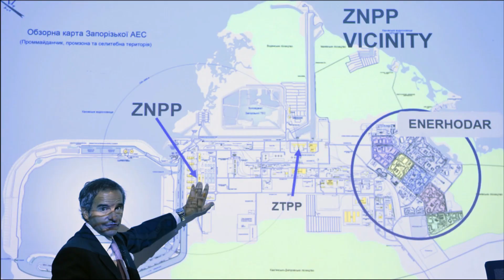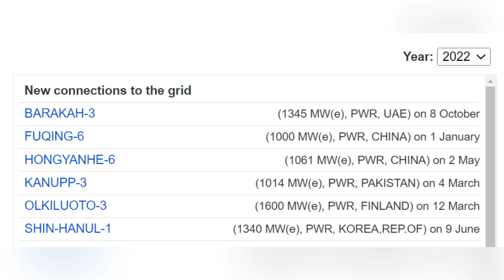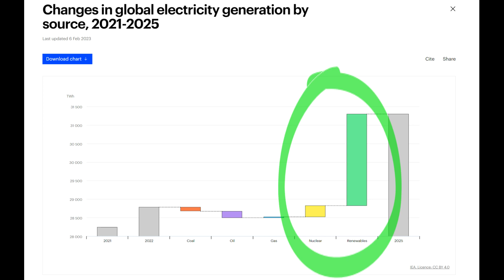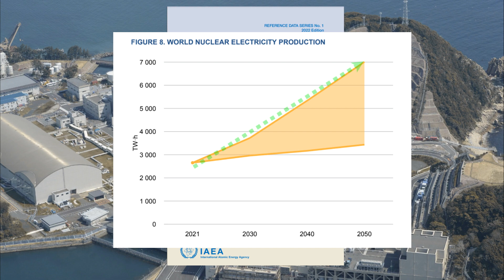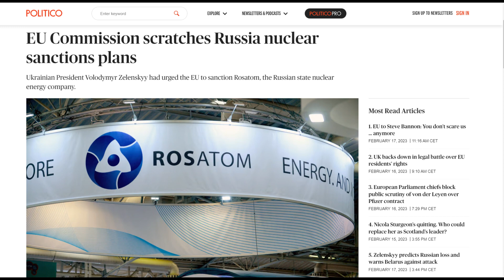World nuclear power in 2022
Nuclear energy provided 9.4% of global electricity production in 2022, which is 4.2% less than a year earlier. An unprecedented sharp decrease in output occurred in Europe. It was caused by several factors, starting with technical problems at the French nuclear fleet and the closure of several plants in Germany and Belgium, and ending with a sharp decrease in the output of Ukrainian nuclear power plants due to the war, the seizure, and shutdown of Europe's largest nuclear power plant - the Zaporizhzhia nuclear plant. But despite all this, nuclear energy remained the largest single source of electricity in the European Union, accounting for more than 22% of generation.

The number of operating nuclear power units in the world almost did not change over the year, it raised by one. At the beginning of 2023, according to the IAEA, 422 nuclear power units were in operation in 32 countries. It is worth adding that the IAEA changed the unit accounting system last year and now 16 reactors in Japan awaiting a license to continue operation have the status of “Suspended operation” instead of “In operation”.

Another 57 units are under construction in 18 countries, three of which previously did not have to operate nuclear power units - these are Turkey, Egypt, and Bangladesh. At the same time, 20 out of 50 active construction projects in 7 countries are being built with the participation of Russia and according to Russian projects - and this is one of the reasons why for a year of war no sanctions have yet been imposed on the Russian's nuclear industry for a Russian attack on Ukraine.

In 2022, 6 new NPP units were connected to the grid in the world. Of these, two were in China and one each in the UNITED ARAB EMIRATES, Pakistan, Finland, and South Korea. 5 units were Permanently Shutdown. Of these, three older gas-cooled reactors in the UK were shut down due to their 45-year expiration of service life, one in the US was shut down after 50 years of operation for economic reasons, and one in Belgium was closed after reaching its 40-year life due to the country's decision to phase out nuclear energy.

As for forecasts, according to the International Energy Agency, in the short term until 2025, global nuclear electricity generation will grow by about 4% per year, double the previous pre-pandemic rate between 2015 and 2019. All growth in global electricity generation will come mainly from renewable energy and nuclear energy. Moreover, the first will account for 90% of the growth, and nuclear energy - about 10%.  Half of the increase in nuclear generation will come from 4 countries - China, India, Japan, and South Korea.

Despite the difficulties in the industry, the International Atomic Energy Agency 2022 raised its forecasts on the prospects for the development of nuclear energy in the world compared to previous years. According to their low scenario, the nuclear electricity production in the world will increase by 29% by 2050, and according to the high scenario, by 2 and a half times. At the same time, depending on the scenario, the share of nuclear electricity production in the world electricity production can either decrease to 6,9% or grow to 14% compared to 9,4% in 2022.

This was a brief overview of world nuclear power last year. Subscribe to my channel so as not to miss further videos in which I plan to dwell in more detail on significant nuclear events in each of the countries and regions. For example, from them, you can find out whether Europe is actually refusing nuclear energy or not. Which countries have dramatically changed their attitude towards nuclear energy in recent years? The little hint - it is not only Sweden and South Korea. And of course, I will describe in more detail the role of Russia in the American, European, and global nuclear industry and why imposing sanctions on it is not as easy a task as it might seem at first glance.